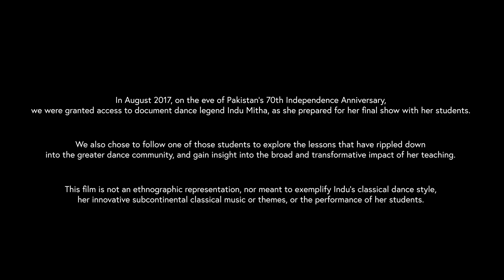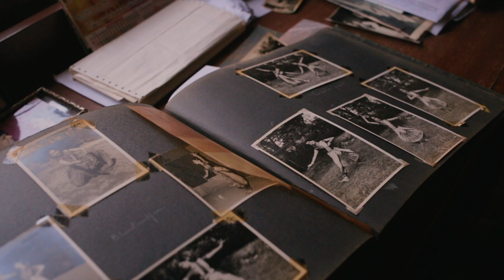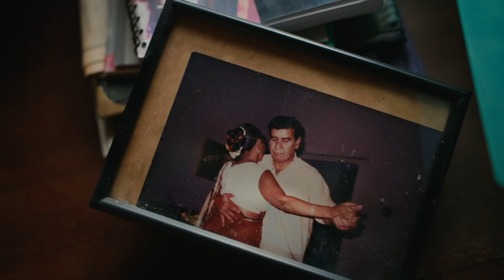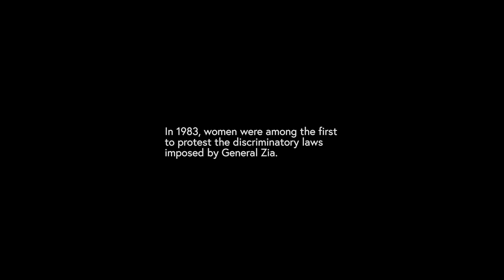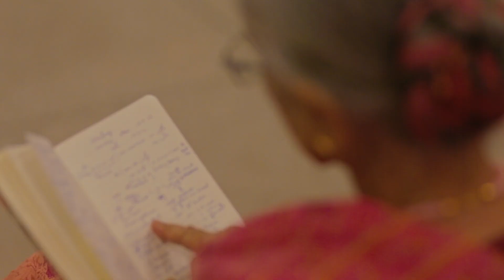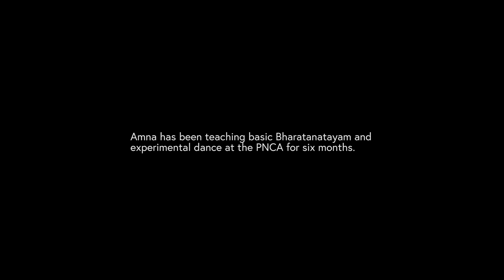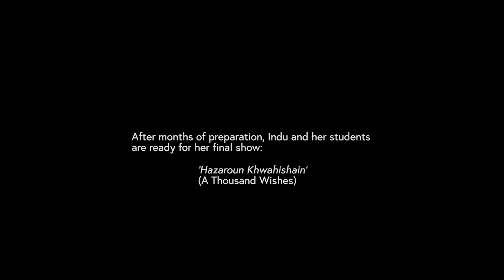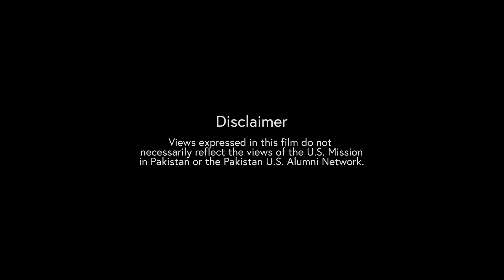How She Moves | Guru Documentary | Full Movie | Indu Mitha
We follow the spirited 90-year-old guru Indu Mitha as she prepares for her students’ final performance before she retires. How She Moves pulls back the curtain on her life as one of Pakistan’s few classical dance teachers.

Stars: Indu Mitha
Produced, Directed by Anya Raza